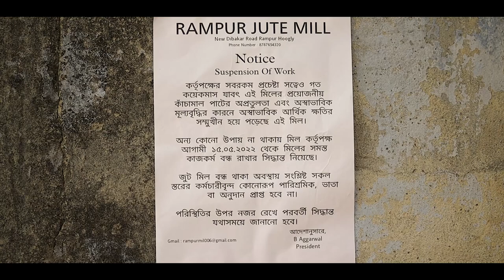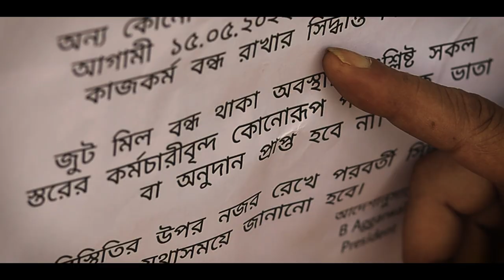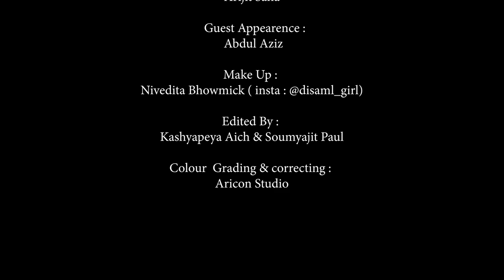STAIR | A 7 MIN SHORT FILM ( eng sub )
• Sa PRODUCTION's exclusive short "Stair" tries to visually illustrate the Social stratification.

• written & directed by :- Kashyapeya Aich

• Co directed :- Soumyajit Paul

• D.O.P :- Arijit Saha & Arjun Roy

• Cast :- Aditya Mondal
               Arijit Saha
               Aritra Chatterjee
               Srijeet Chatterjee
               Mallinath Mukherjee
               Abdul Aziz ( G.A )

• Make-up by :-
 Nivedita Bhowmick (insta:- @disaml_girl)

• Edited by :- Kashyapeya Aich & Soumyajit Paul

• Colour Grading & correction :- Aricon Studio

• Equipments :- Aricon Studio

• About SA PRODUCTION

• Created By :- Srijeet Chatterjee & Kashyapeya Aich

• C.E.O :- Soumyajit Paul